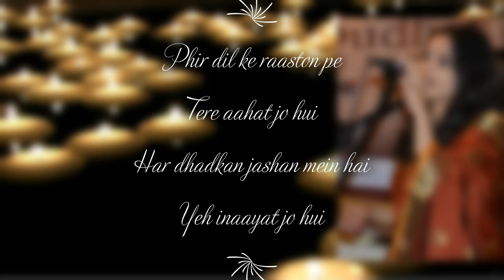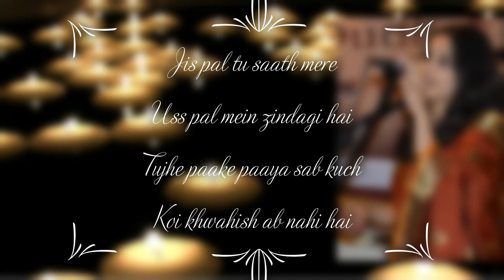Sab Tera (Cover) | Rituparna Das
Sab Tera song is originally sung by Armaan Malik and Shraddha Kapoor for Movie Baaghi. Hope you enjoy it!